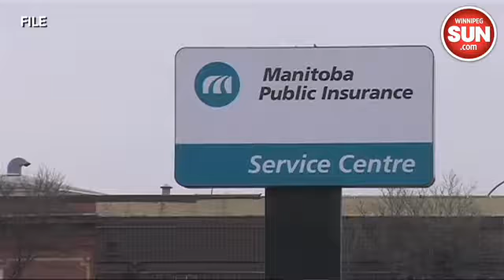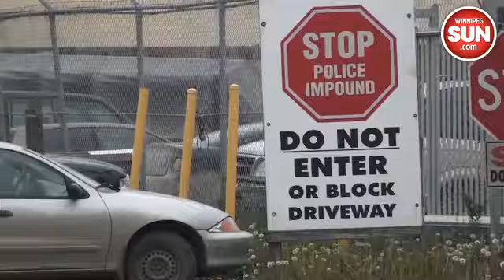Questions arise over MPI and Dr. Hook contract